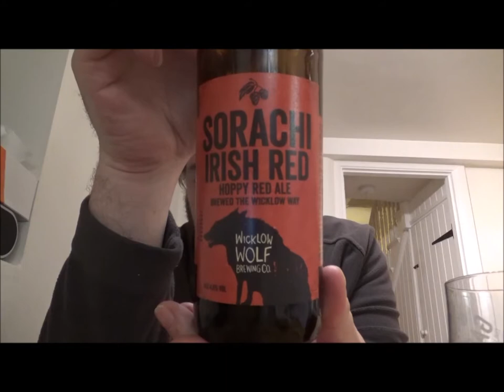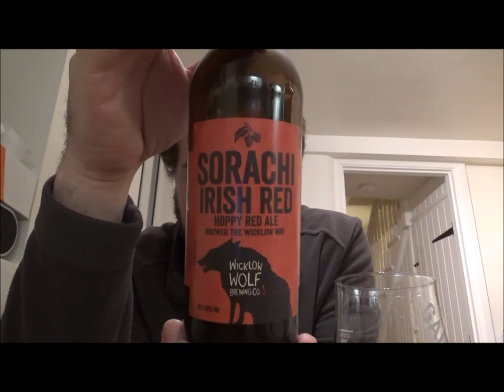#1091 Sorachi Irish Red Ale 4.8%abv | Wicklow Wolf Brewing Co (Irish Real Ale)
Brewery - Wicklow Wolf Brewing Co
Location - Bray, Co. Wicklow, Ireland.
Beer - Sorachi Irish Red Ale
Style - Irish Red Ale
ABV - 4.8%
IBUs - 28
Reviewed on - 26th January 2019.
Commercial Description - The latest addition to our core range An Irish Red Ale, similar to our original Soarchi that went down a treat.
This is an easy going pint with a soft toffee sweetness and dry biscuity background from the Light Caramel malt, Melano and Roasted Barley. The Sorachi Ace Hops give this Irish Red its special character. Sorachi Hops give a unique range of flavours; expect a Spicy, Herbal, & Lemony flavour-aroma.

Wicklow Wolf Brewing Co:
Wicklow, because that’s where we opened our brewhouse in Bray. Wolf, because tradition has it that the last one in Ireland lived around here, and because the hops that we plant on our own hop farm takes its name – Humulus Lupulus – from that wild and proud creature too. Craft beer, because if it’s made better it tastes better. We love craft beer, and our passion shows in every pint.